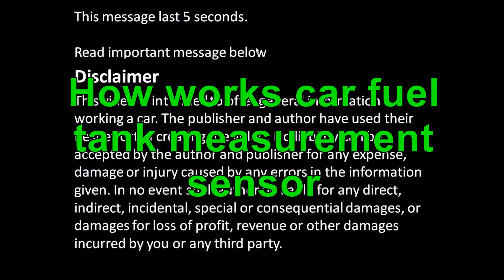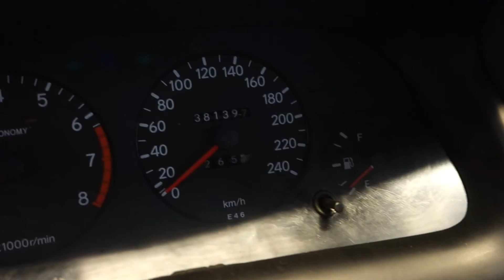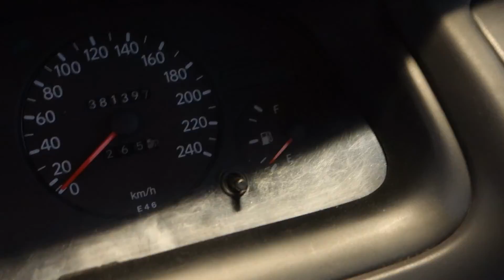How works car or truck fuel tank measurement sensor ?